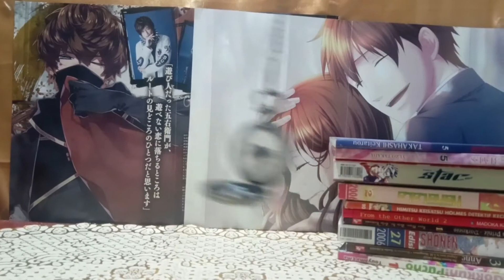Ex-Tokusatsu,episode 17: Kyoryu Red,Kamen rider New Den-O &wizard Koe Koi diDrama KoeKoi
lihat saja, seru kok